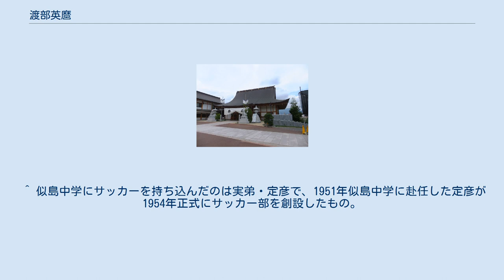渡部英麿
渡部 英麿（わたなべ ひでまろ 、1924年9月24日 - 2011年10月12日）は、広島県広島市西本浦町（現南区）出身の宮司。
元サッカー選手、指導者。
 邇保姫神社 実家は広島市の黄金山に面した邇保姫神社。
國學院大學出身というサッカー日本代表の歴代選手を見渡しても異色の経歴は神社の神主だからである。
 広島似島中学教諭時代に日本代表に選出され、1954年のワールドカップスイス大会予選と第2回アジア競技大会（マニラ）の国際Aマッチ2試合に先発出場した。
体格も良く、ゴールキーパーとして安定したプレーを見せ、名ゴールキーパーと謳われた。
視力が悪かったためメガネを掛けてプレーした。
当時チームでのニックネームはやはり「神主」だったという。
 指導者としても活動しており、山陽高校監督として1967年、同校を全国高校選手権優勝に導いた。
 父親も教師で中条一雄の広島一中（現広島国泰寺高校）時代の担任だった。
英麿の実弟・定彦は中条の同級。
英麿自身も1943年広島一中卒。
同年度卒に、平田嘉三（広島大学名誉教授）、庄野直美（広島女学院大学名誉教授）などがいる。
 1944年國學院大學に進学。
同年9月、軍に入営し翌1945年7月まで広島で教錬を受けた後、甲種幹部候補生として「中部軍管区教育隊」のあった京都府福知山市に移ったため、8月6日の原爆投下には遭わなかった。
 復員後に國學院大學を卒業し実家の邇保姫神社で神主の仕事をした。
そのかたわら広島似島中学で教員として勤務した。
似島中サッカー部では実弟・定彦とともにサッカー指導を行う。
 この似島中教師時代、30前後で日本代表に選出されるが、これは地元の青年団チームや全広島などの選抜チームでサッカーを続けていたため。
全広島は下村幸男、小畑実、銭村健次ら東洋工業の選手や福原黎三も参加した強力チームで、1951年来日したスウェーデンのプロチーム・ヘルシンボリIFとも対戦、渡部はこの試合にも出場した。
ヘルシンボリは日本代表とも2試合対戦しており、渡部は試合出場はなかったが日本代表に名を連ねた。
1954年のワールドカップスイス大会予選とアジア大会(マニラ)で村岡博人とポジションを争って各1試合ずつプレーした。
他にCマッチ2試合の出場がある。
 その後、中国電力に勤務する。
中電勤務時代に、社の知人の息子が山陽高等学校のサッカー部にいたことから同校のコーチを始めた。
 これが高じて1955年、山陽高の漢文の教師となり、サッカー部長兼監督となる。
神主と教師の二足のワラジを履くため、試合が終わると、すぐに衣冠装束に身を固め仕事場に飛ぶこともあった。
鉄拳制裁で恐れられ、生徒に「神に仕える神主とは思えない、荒法師か天狗のまちがいではないか」と噂されるユニークな教師だったという。
こうした厳しい指導で山陽を広大附属高校・国泰寺高校・修道高校の広島の高校サッカー御三家に対抗する強豪に育て上げ1955年、全国高校選手権初出場、1967年には監督として全国高校選手権初優勝に導いた。
当時の教え子である大石信幸・宮本輝紀・上久雄・国枝強・河野和久らは後に日本代表となった。
教え子の多くが八幡製鉄サッカー部に進んだのは、八幡の監督・寺西忠成が渡部の広島一中の一年後輩にあたり旧知の間柄だったため。
 その後もオール中国高校選抜の監督などを務め、広島県サッカー協会の重鎮幹部として活躍。
 1972年、永大産業深尾茂社長の肝いりで山口県平生町に創部された永大産業サッカー部のチームづくりに協力。
日本サッカーリーグ（JSL）に所属した名古屋相互銀行サッカー部（名相銀）の広島出身選手の後見人だった関係で、休部となった名相銀選手の永大への大量移籍を手引きした。
これは当時の新聞も大きく報じた。
永大産業は大久保賢（監督）ら名相銀から選手加入でチーム力が著しくアップ、創部初年度で前代未聞の日本サッカーリーグ（JSL）二部入り、二年目一部昇格、この後加えたブラジル人トリオの活躍もあって1974年、創部三年で天皇杯決勝に進出という偉業を達成した。
 その後、実家の邇保姫神社の宮司に専念した。
当神社は広島原爆に耐えた被爆建物して著名だったが、2007年に不審火で消失している。
その後2010年に再建された。
また晩年は母校広島国泰寺高校サ...